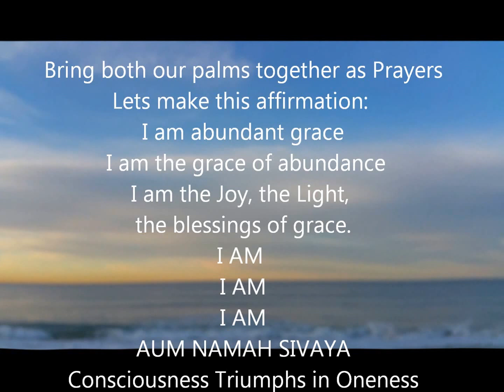Enhance Abundance through Mantra, Affirmation & Blessings